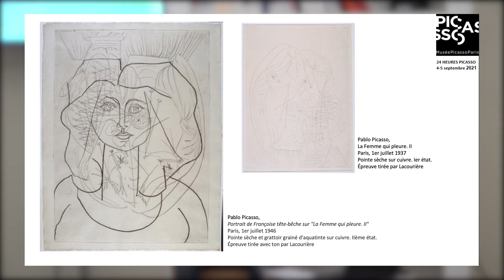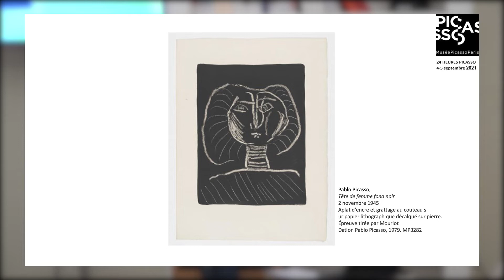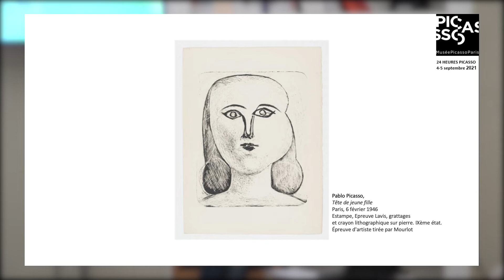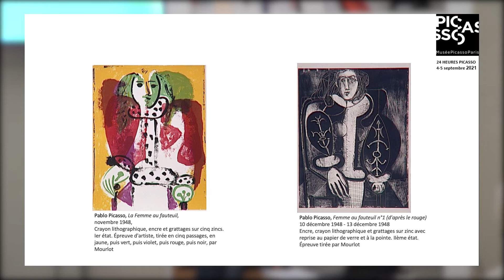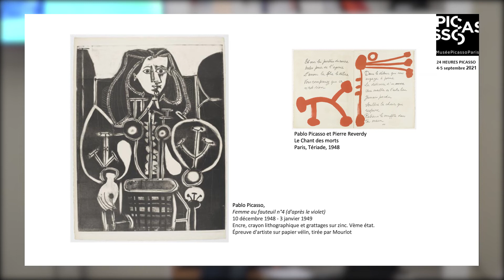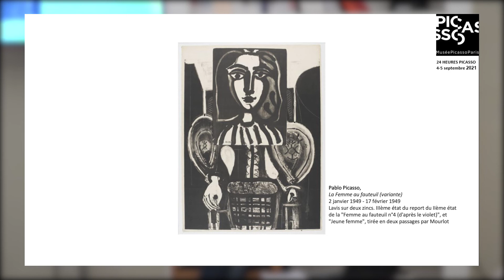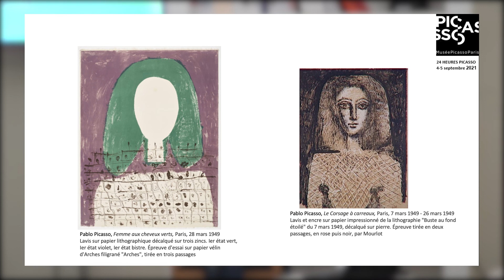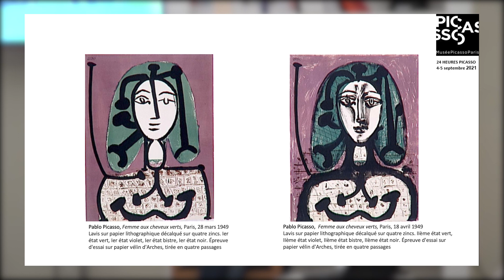24 heures Picasso - "Variations autour d’une tête" || Musée Picasso-Paris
Les portraits gravés et lithographiés de Françoise Gilot.

Avec
Johan Popelard, conservateur du patrimoine, responsable des arts graphiques au Musée national Picasso-Paris.